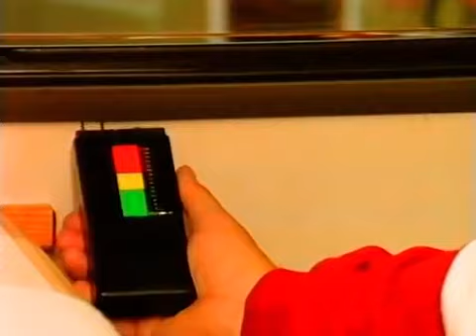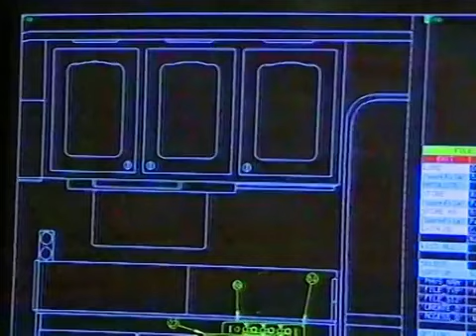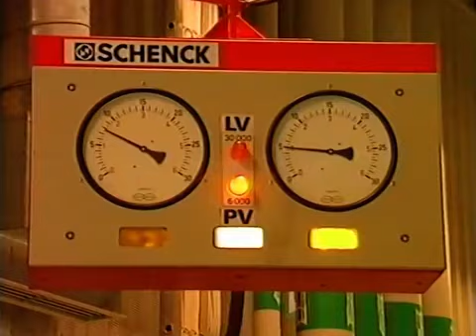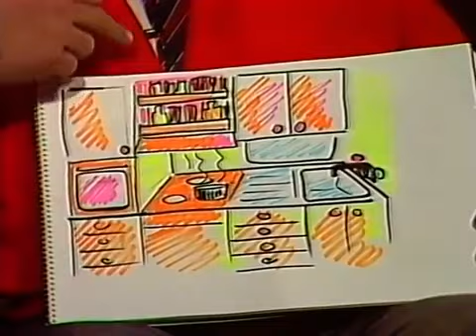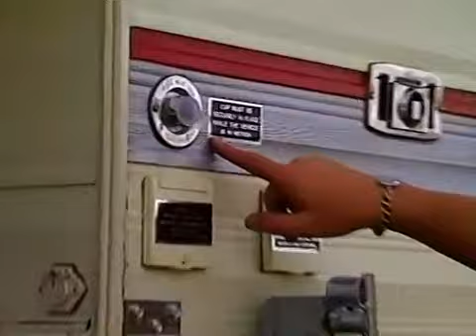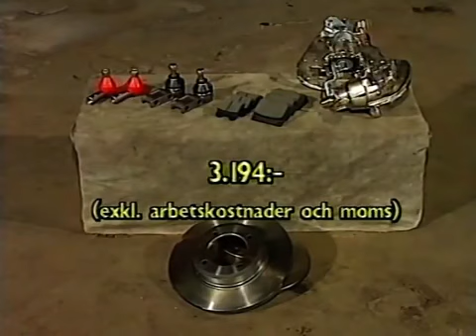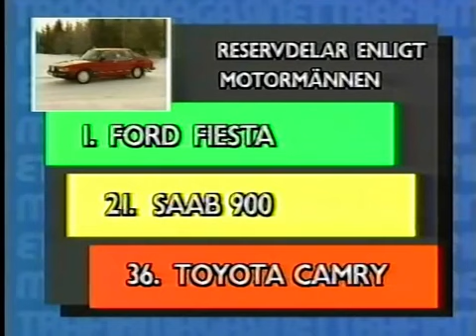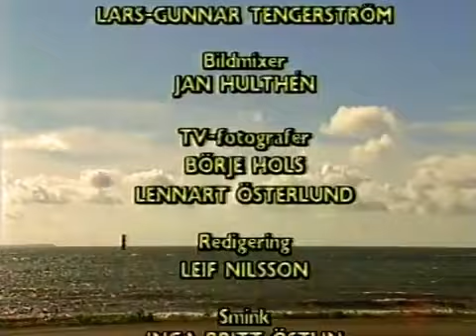CLASSIC 1991 - SOMMARSPECIAL TrafikMagasinet, BilTV med Perstad